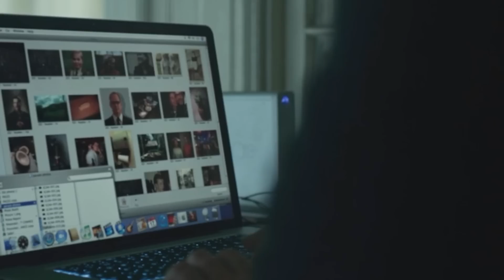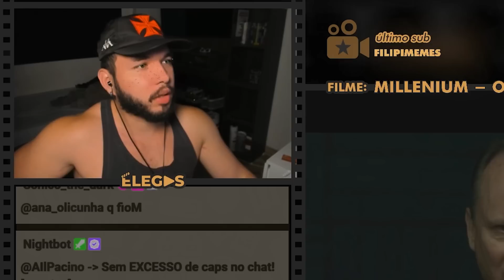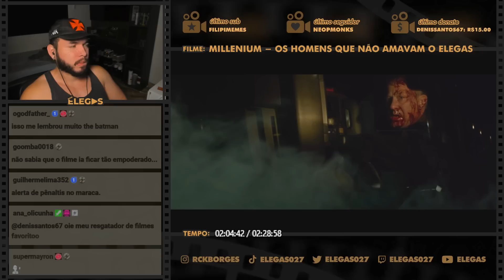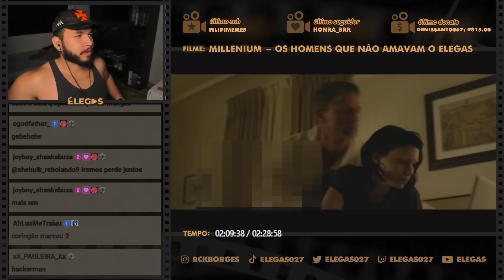O CARA TOMOU UM TIRO E ELA QUIS FAZER AMOR COM ELE (?)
Elegas reagindo ao filme Millennium - Os Homens Que Não Amavam as Mulheres (2011)

00:00 inscreva-se
00:10 siga-me no instagram: @rckborges
07:00 twitter: @elegas027